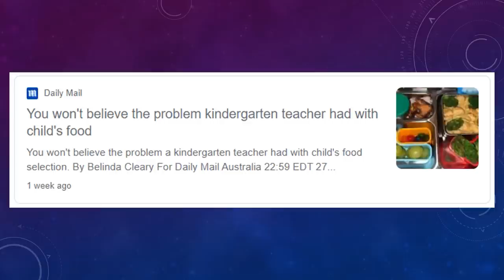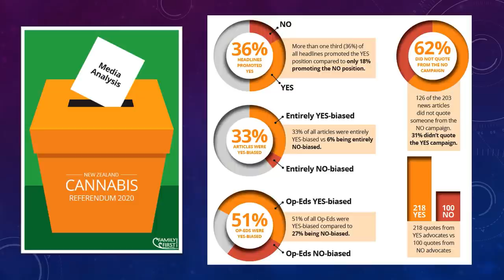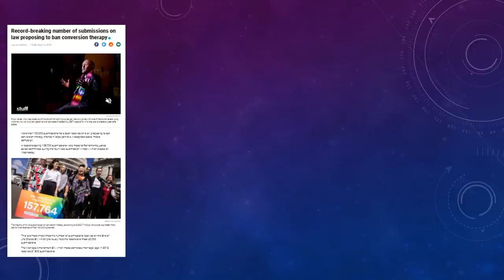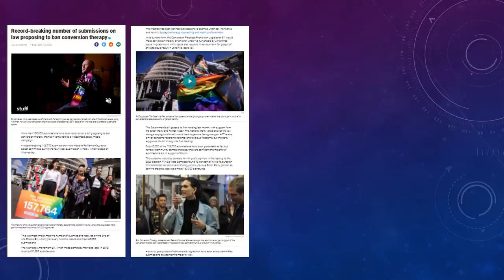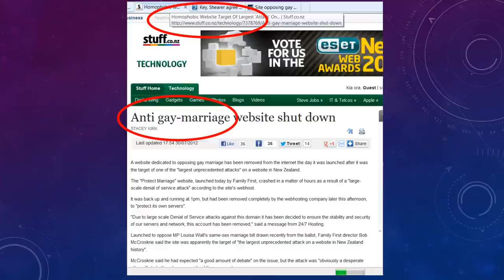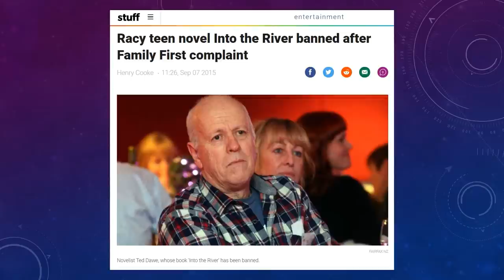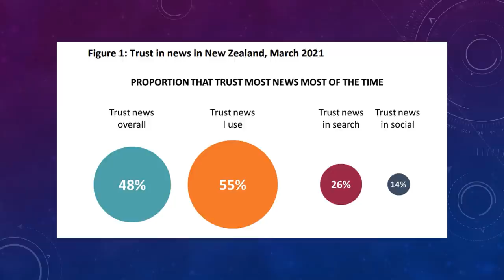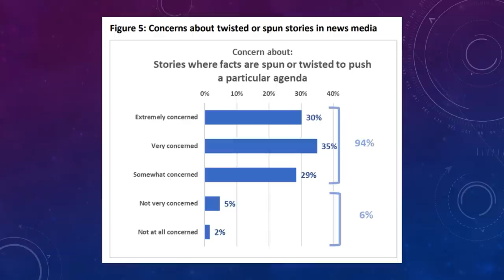FAMILY MATTERS: Keys to understanding the media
Join the conversation as Brendan Malone and Bob McCoskrie give you 11 keys to understanding the media.

You'll learn how to exercise discernment around what online media you click on, and what media you rely on (including certain reporters).

Simple tips include being aware of the heading, placement of key facts, bias in the reporting, images used, the ‘actors’, whether there’s a balance of opposing voices, editorialising, and even ‘psychological priming’!

The key message is that “your click counts” when reading media online, so don't be tricked.

Make it really count – with discernment!